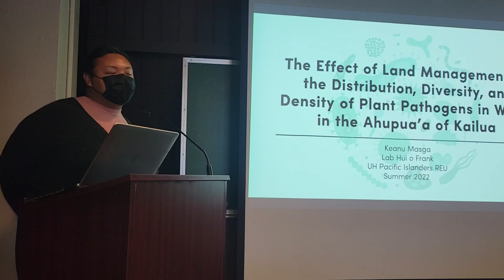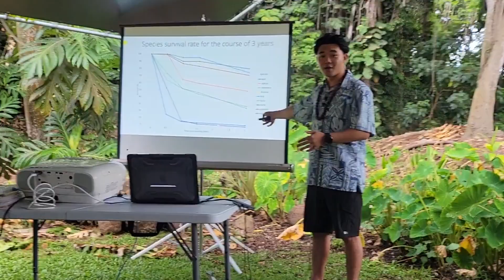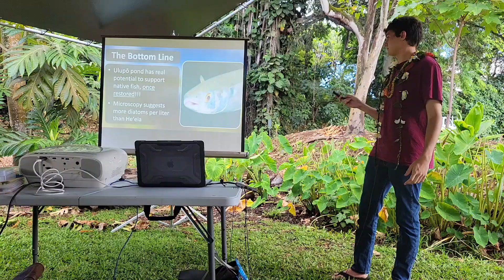2022 REU: Environmental Biology for Pacific Islanders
This REU program supports the training of Pacific Islanders from CNMI, Guam, Palau, FSM, Marshall Islands, American Sāmoa, and Hawai‘i to work in cutting-edge environmental biology to resolve real-world issues facing indigenous communities across the pacific. Our goal of is to develop a cohort of culturally-connected Pacific Islanders who are well-trained in the conduct of scientific research, the engagement of indigenous communities throughout the scientific process, and in disciplines of greatest importance to their islands and their future, including ecology, environmental biology, and conservation science.

This summer we had the incredible honor of partnering with the aloha ‘āina organization, Kauluakalana This non-profit community-based organization is committed to natural resource restoration in Kailua, O‘ahu following culturally-informed protocols and integrating Hawaiian ways of knowing. Our interns had the opportunity to get to know this ʻāina well, kilo the transformations of ʻāina over our 10 week program and work with their mentors to perform summer research that helped to inform the objectives of Kauluakalana.

This program administered by the Pacific Biosciences Research Center within the School of Ocean, Earth, Science and Technology in collaboration with Kauluakalana and is supported by an NSF-REU grant.